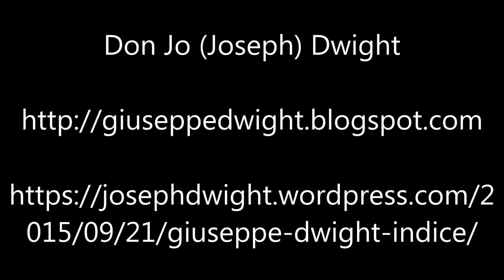Il Mio Viaggio A Dio In Un Mondo Molto Secolarizzato – Ep111